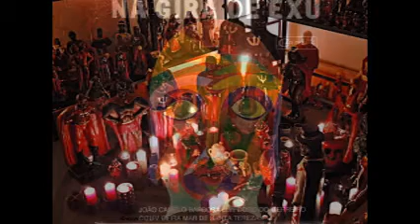Quero ver Exu cair - Na Gira de Exu (by Art Macumba)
Faixa 02 do Álbum "Na Gira de Exu"